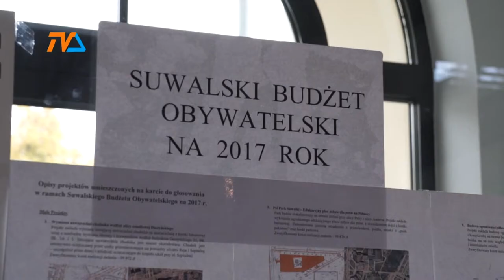Szachy pod chmurką? |TVSUWAŁKI